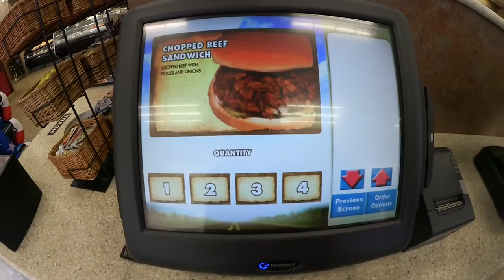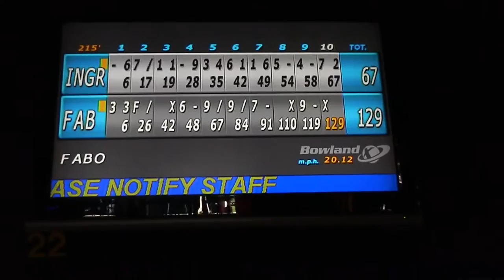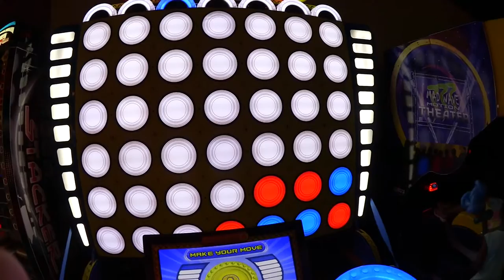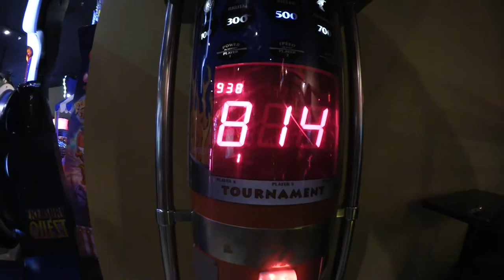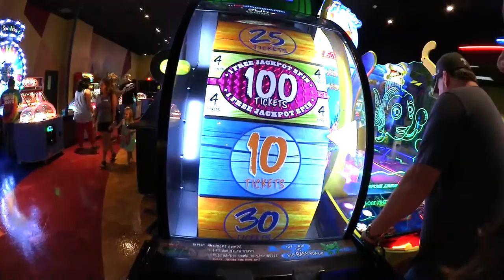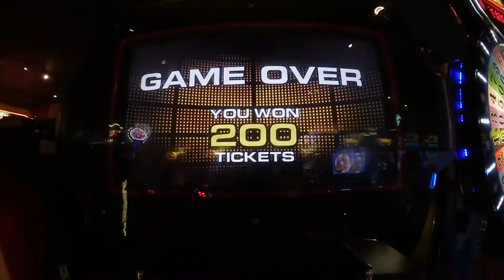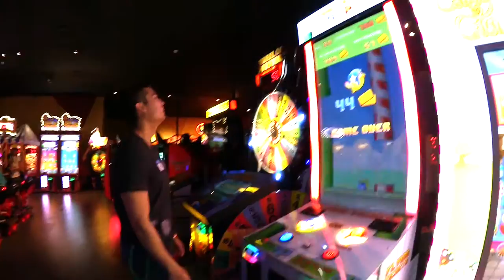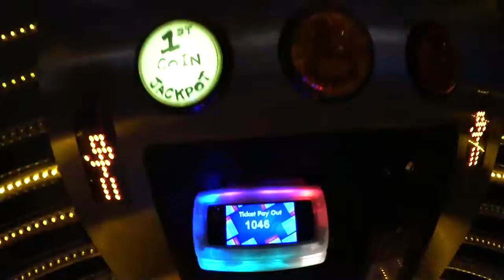Chevron Phillips family day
Had so much fun at the family fun day for work. I'm using my new camera by the way.